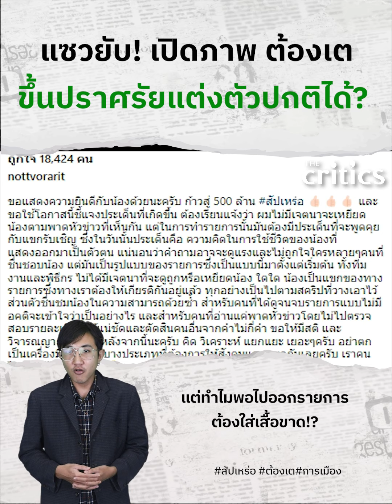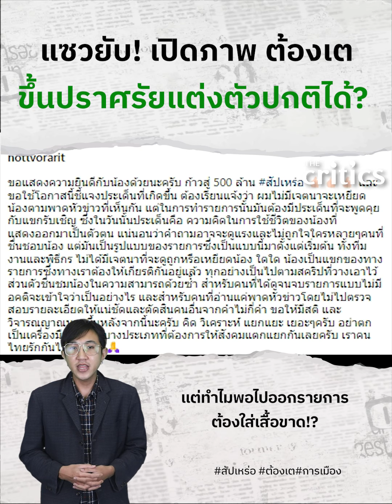แซวยับ! ต้องเต ตอนปราศรัยแต่งตัวปกติ ทำไมไปออกทีวีใส่เสื้อขาด?